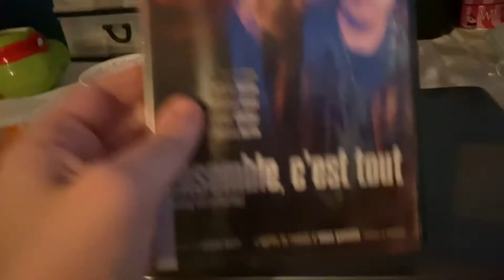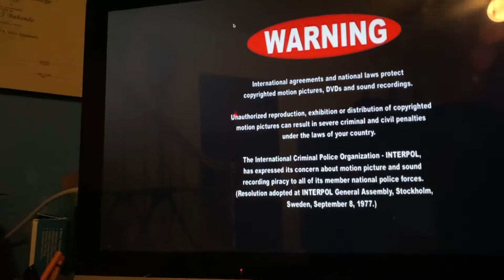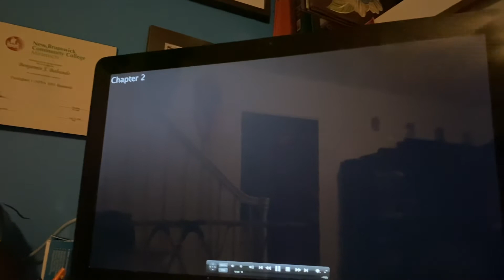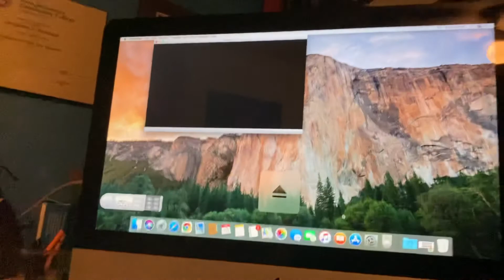Opening to Stuffing and Gathering 2007 DVD